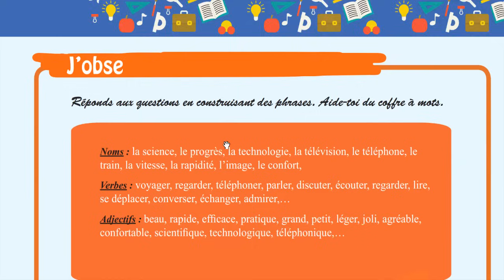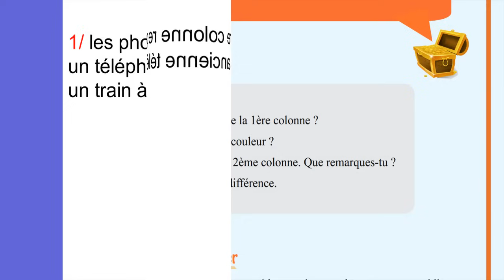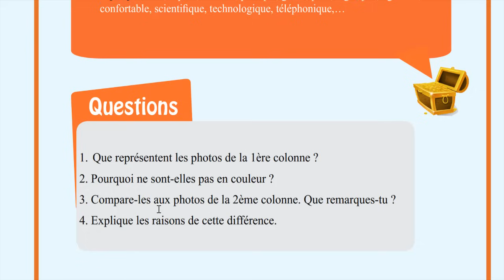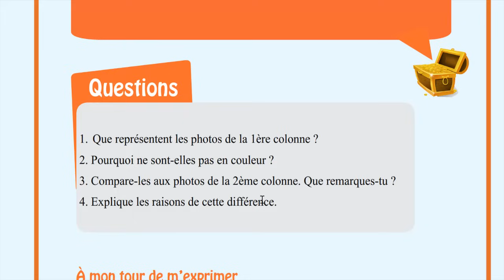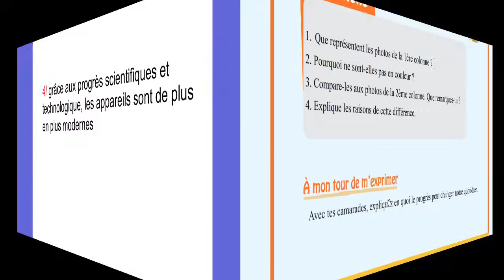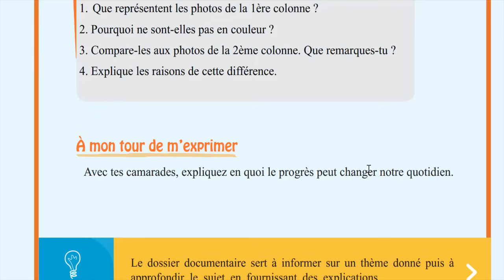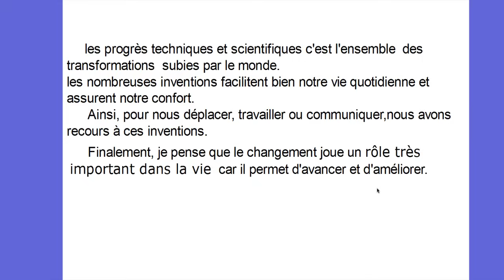فرنسية سنة اولى متوسط صفحة 77/76....... projet 02-séquence 01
اترك تعليق او سؤال واترك بالقناة ليصلك جديدنا ولا تنسى الاعجاب بالفيديو